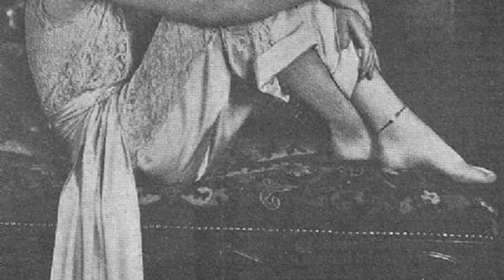Loretta Young: True Need To Know These Tragic Facts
Lights, camera, and a warm welcome to Classic Hollywood enthusiasts! 🎥 Today, we're transported back in time to celebrate the brilliance of Loretta Young, a true Hollywood gem. 🌟

From captivating performances to endearing charisma, Loretta Young's contributions to cinema remain etched in our hearts. 🎬

Join me as we revisit Loretta Young's iconic works, relive their most memorable scenes, and uncover the magic that still enchants audiences today.

🌠 Let's ignite the silver screen with Loretta Young's brilliance and bask in the golden era of Hollywood once more! ✨🎭
Filmography:
The Spark
Lady in the Corner
Christmas Eve
A Day at the Beach
The New Loretta Young Show
The Loretta Young Show
It Happens Every Thursday
Because of You
Paula
Family Theatre
Half Angel
Cause for Alarm!
Key to the City
Come to the Stable
Mother Is a Freshman
The Accused
Rachel and the Stranger
The Stranger
Along Came Jones
And Now Tomorrow
Ladies Courageous
China
A Night to Remember
Bedtime Story
The Men in Her Life
The Lady from Cheyenne
He Stayed for Breakfast
The Doctor Takes a Wife
Eternally Yours
The Story of Alexander Graham Bell
Wife, Husband and Friend
Kentucky
Suez
Three Blind Mice
Four Men and a Prayer
Second Honeymoon
Wife, Doctor and Nurse
Love Under Fire
Café Metropole
Love Is News
Ladies in Love
Ramona
Private Number
The Unguarded Hour
Hollywood Extra Girl
The Crusades
Call of the Wild
Shanghai
Clive of India
The White Parade
Bulldog Drummond Strikes Back
Born to Be Bad
The House of Rothschild
Caravan
Man's Castle
The Devil's in Love
She Had to Say Yes
Midnight Mary
Heroes for Sale
The Life of Jimmy Dolan
Zoo in Budapest
Grand Slam
Employees' Entrance
Hollywood on Parade No. A-6
They Call It Sin
Life Begins
Week-End Marriage
Play Girl
The Hatchet Man
Taxi
Platinum Blonde
I Like Your Nerve
The Ruling Voice
How I Play Golf, by Bobby Jones No. 8: 'the Brassie'
Big Business Girl
Three Girls Lost
The Stolen Jools
Too Young to Marry
Beau Ideal
The Devil to Pay!
The Right of Way
The Truth About Youth
Kismet
Road to Paradise
The Second Floor Mystery
Show Girl in Hollywood
The Man from Blankley's
Loose Ankles
Show of Shows
The Forward Pass
The Careless Age
Fast Life
The Girl in the Glass Cage
The Squall
Seven Footprints to Satan
Scarlet Seas
The Head Man
The Magnificent Flirt
Laugh, Clown, Laugh
The Whip Woman
Her Wild Oat
Naughty But Nice
The Sheik
White and Unmarried
The Only Way
Sirens of the Sea
The Primrose Ring
The Spark
Christmas Eve
Because of You
Paula
Family Theatre
Half Angel
Cause for Alarm!
The Accused
The Stranger
Along Came Jones
And Now Tomorrow
Ladies Courageous
China
Bedtime Story
Eternally Yours
Kentucky
Suez
Three Blind Mice
Second Honeymoon
Love Under Fire
Café Metropole
Love Is News
Ladies in Love
Ramona
Private Number
The Unguarded Hour
Hollywood Extra Girl
The Crusades
Shanghai
Clive of India
The White Parade
Caravan
Man's Castle
Midnight Mary
Heroes for Sale
Zoo in Budapest
Grand Slam
Employees' Entrance
Life Begins
Week-End Marriage
Play Girl
The Hatchet Man
Taxi
Platinum Blonde
The Ruling Voice
Big Business Girl
Three Girls Lost
The Stolen Jools
Beau Ideal
Kismet
Road to Paradise
Loose Ankles
Show of Shows
The Forward Pass
The Careless Age
Fast Life
The Squall
Scarlet Seas
The Head Man
The Magnificent Flirt
Laugh, Clown, Laugh
The Whip Woman
Her Wild Oat
Naughty But Nice
The Sheik
White and Unmarried
The Only Way